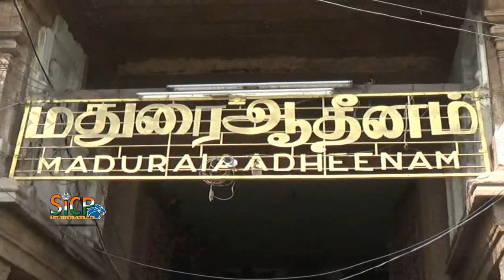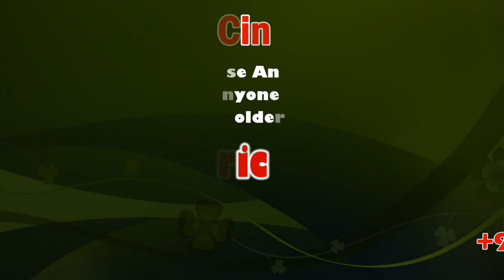Madurai Adheenam Welcoming the Ayodhya Verdict | sicp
Centuries-old dispute resolved: BJP

BJP leaders in the State on Saturday welcomed the Ayodhya land dispute case verdict and appealed for support from all religious sects.

Chennai: Former union minister and BJP leader Pon Radhakrishnan said, “The court’s verdict awarding Ram’s birthplace to Ram is a long pending justice and the honourable court has upheld the same.”

Welcoming the verdict, Madurai Adheenam Saivite head said that there was no room for happiness or sorrow in the Ayodhya case verdict. BJP national secretary H Raja said, “Ram Mandir will soon be built at Ayodhya. Through the verdict, a 100-year-old dispute has finally come to an end”. Everyone should accept the verdict and maintain peace, he added. BJP State secretary K T Raghavan said the verdict is a move to promote harmony among religious groups.